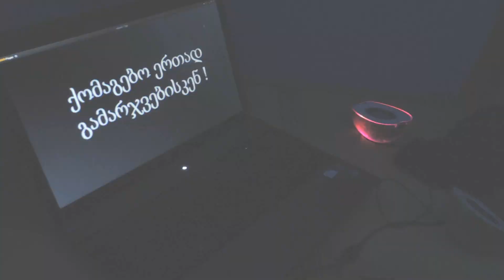ქართული სპორტის ქომაგების გუნდი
ქომაგები დასავლეთის თასზე !